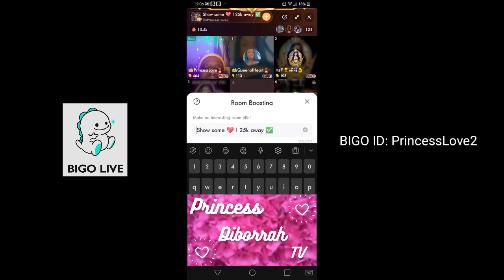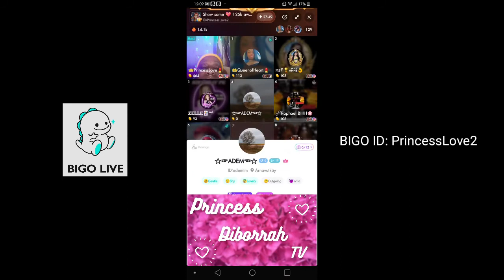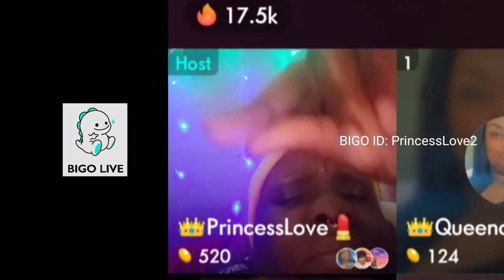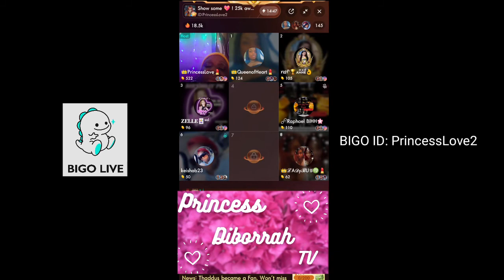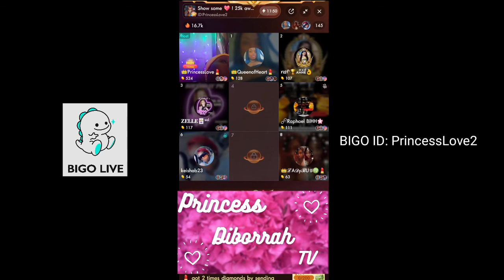Submissive Women VS Modern Women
Princess Diborrah TV

Princess Diborrah

BIGO live ID:
PrincessLove2

$PrincessDiborrah